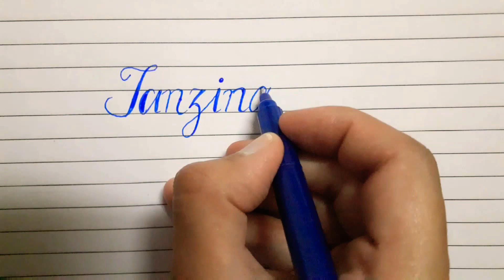Name "Tanzina" in Cursive Writing||SimpleWriting||Learn||HowtoWrite